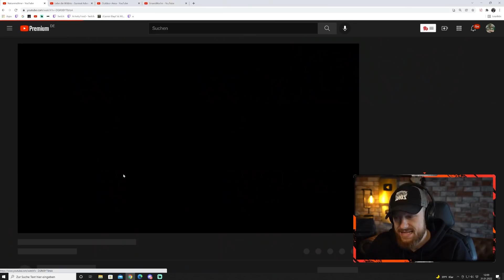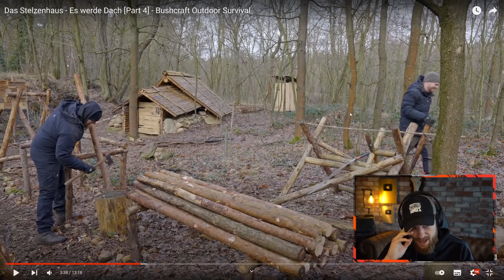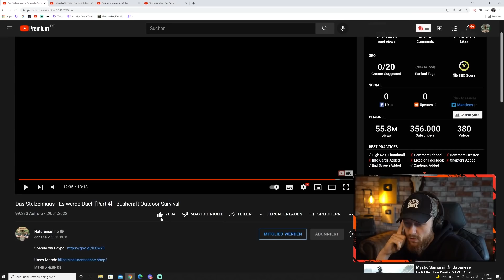Das ist LEBENSMÜDE! - Shelter auf STELZEN in 4,5m HÖHE | Fritz Meinecke reagiert